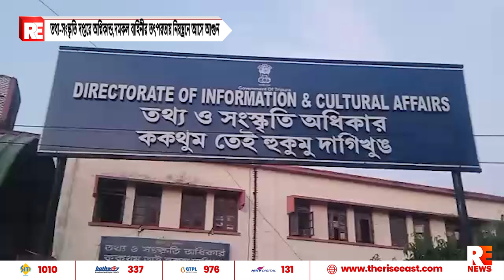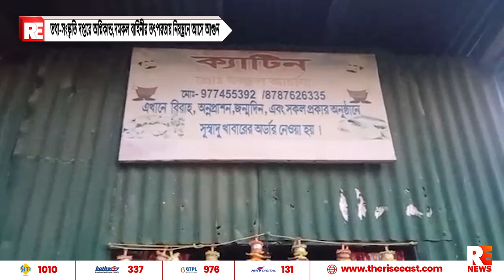তথ্য-সংস্কৃতি দপ্তরে অগ্নিকান্ড,দমকল বাহিনীর তৎপরতায় নিয়ন্ত্রনে আসে আগুন